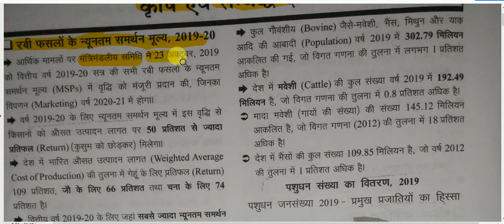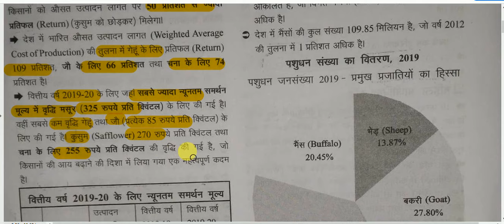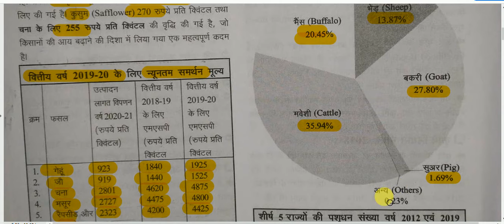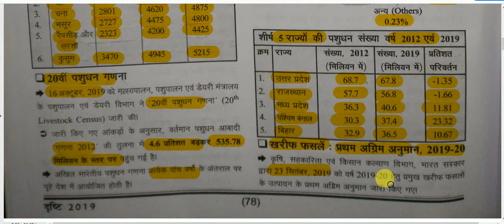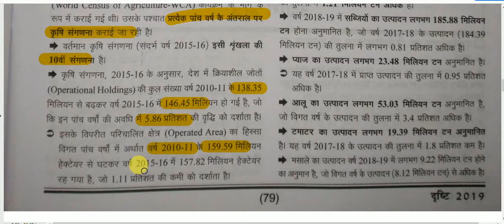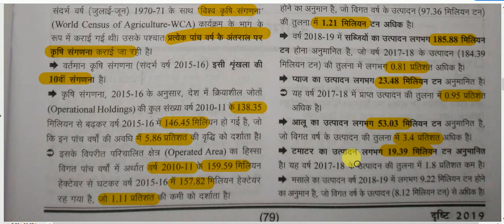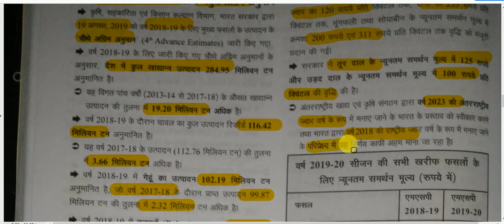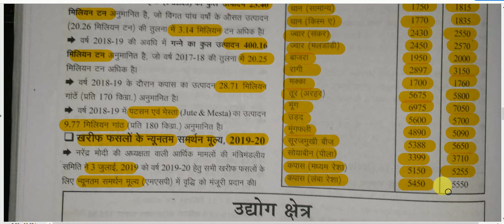सम-सामयिक घटना चक्र 2019 ||राजकोषीय घटनाक्रम |कृषि एवं संबद्ध क्षेत्र